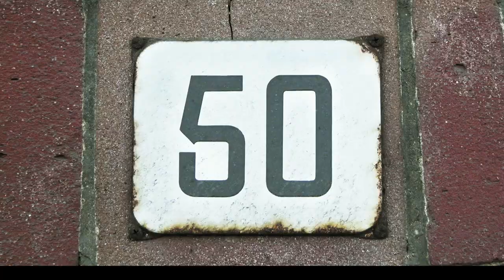Jingle da campanha Marcelo Freixo 2016 | CLIPE OFICIAL | Freixo50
♪ Vai ser desse jeito! ♫